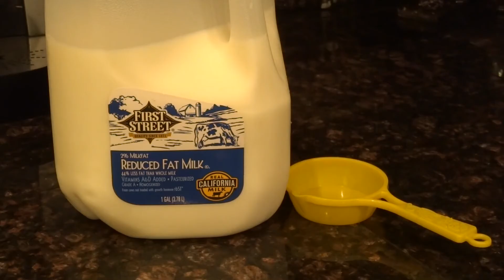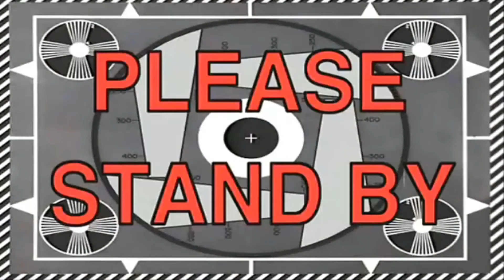That Breakfast Skillet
This is another project we did in Spanish. It took me a little while to upload it though :(